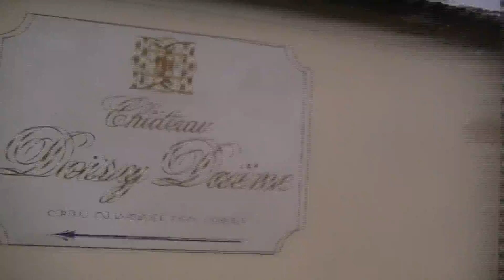SAUTERNES - com Jean-Jacques Dubourdieu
Beto Duarte entrevista Jean Jacques Dubourdieu, em Barsac e Sauternes.